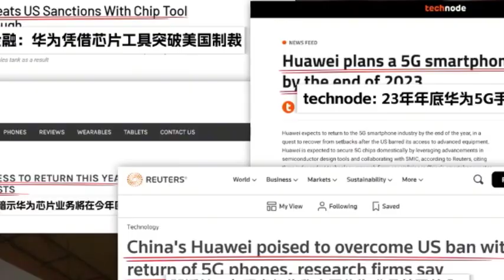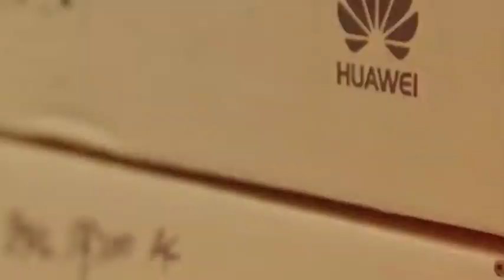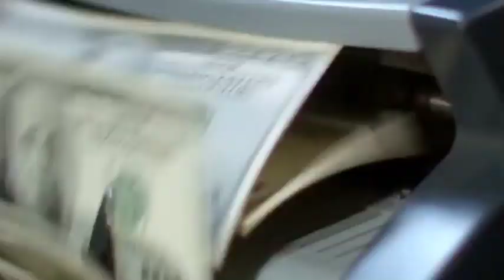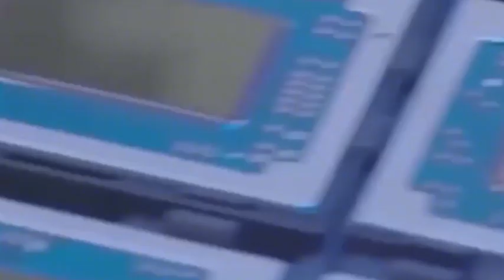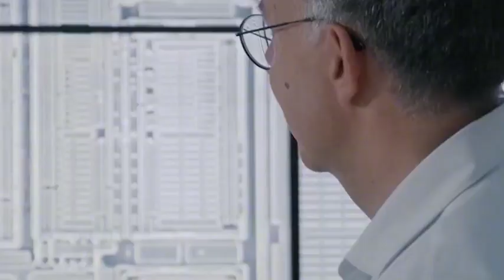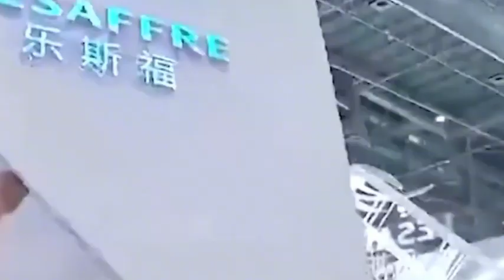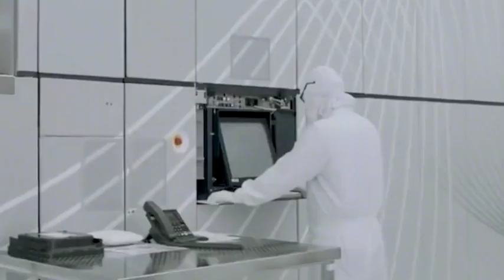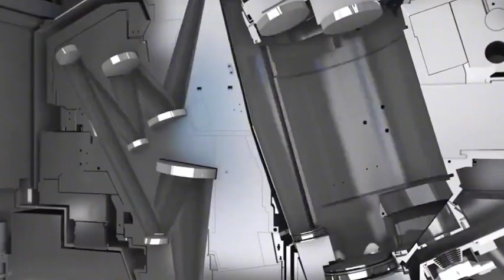Huawei announces new patented technology for lithography machines, industry peers can‘t imitate!